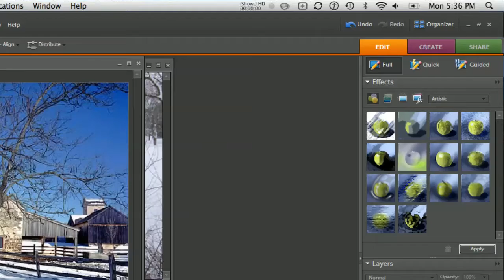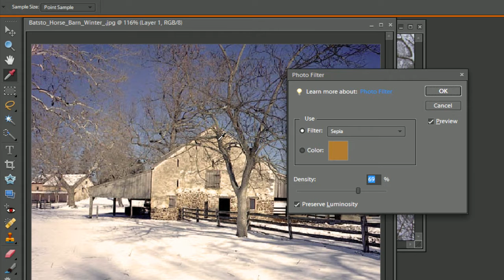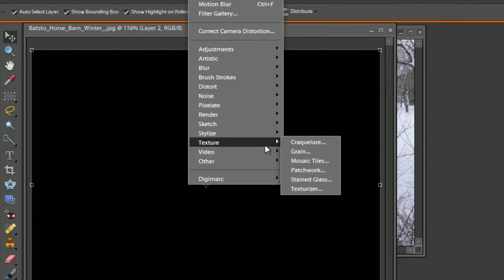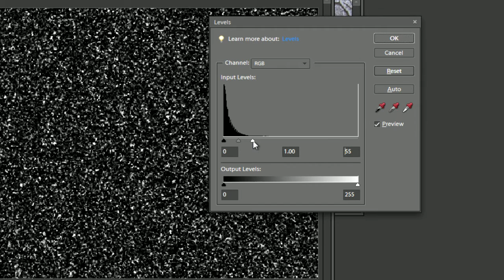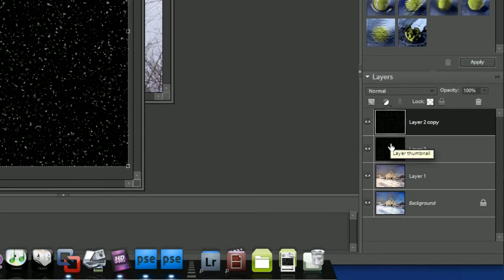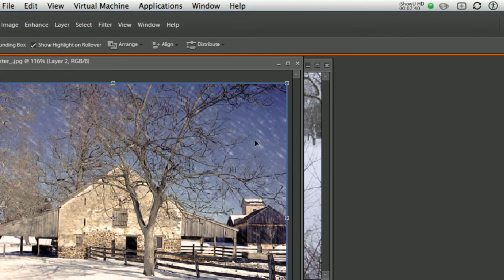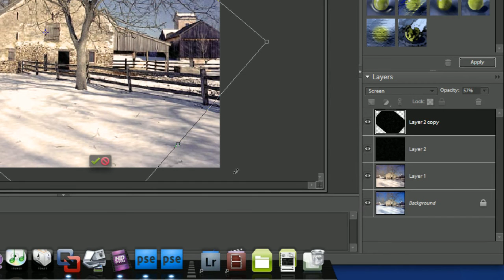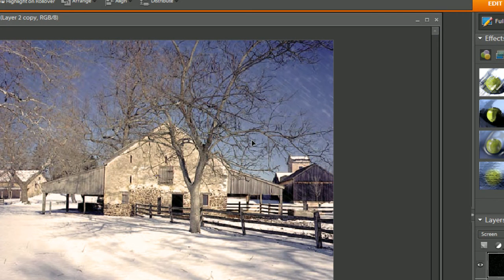Learn Photoshop Elements - Add Snow to Pictures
This tutorial covers a few new methods of adding snow and converting drab Winter scenes into a blustery snow day using Photoshop Elements.